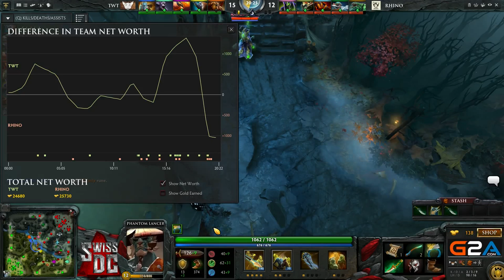Rhino Gaming vs. Team Wasted Talents ~ Game 2 ~ Schweizer Dota2 Meisterschaft ~ Runde 3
~ Schweizer Dota2 Meisterschaft ~ Runde 3 ~ Rhino Gaming vs. Team Wasted Talents Game 2
Caster: Saso